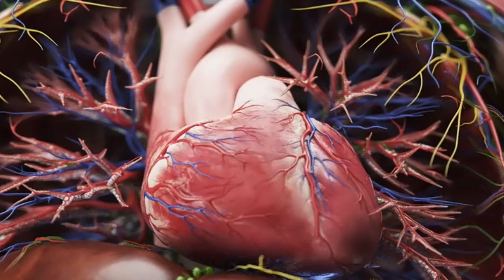बस इसे रात को सोने से पहले खा लो ! चना और दूध एक साथ खाने के फायदे ! Chana Aur Dudh khane ke Fayde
Topic cover:-

क्या दूध और चना एक साथ खा सकते हैं?

सुबह खाली पेट भीगा हुआ चना खाने से क्या फायदा होता है?

भीगे हुए चने कितने दिन खाना चाहिए?

कौन सा बेहतर दूध या चना है?

चना खाने के बाद कितनी देर बाद दूध पीना चाहिए

अंकुरित चना और दूध

gud aur chana khane ke fayde

भीगे चने और दूध खाने के फायदे

चना और दूध एक साथ खा सकते हैं

भीगा चना मर्दाना ताकत

kala chana

bhuna chana khane ke fayde

Can milk and gram be eaten together?

What is the benefit of eating soaked gram on an empty stomach in the morning?

For how many days should one eat soaked gram?

Which is better milk or gram?

After how much time should one drink milk after eating gram?

Sprouted gram and milk

benefits of eating gud and chana

Benefits of eating soaked gram and milk

Can gram and milk be eaten together

wet gram manly strength

black food

benefits of eating bhuna chana

کیا دودھ اور چنے کو ایک ساتھ کھایا جا سکتا ہے؟

بھیگے ہوئے چنے کو صبح خالی پیٹ کھانے سے کیا فائدہ ہوتا ہے؟

بھگوئے چنے کتنے دنوں تک کھائے؟

دودھ یا چنا کون سا بہتر ہے؟

چنے کھانے کے بعد دودھ کتنی دیر تک پینا چاہیے؟

پھوٹے چنے اور دودھ

گڑ اور چنا کھانے کے فائدے

چنے اور دودھ میں بھگو کر کھانے کے فائدے

کیا چنے اور دودھ کو ایک ساتھ کھایا جا سکتا ہے؟

گیلے چنے مردانہ طاقت

سیاہ کھانا

بھونہ چنا کھانے کے فائدے

Hi Guys My Self " yogesh kumar " and You'r Watching " younick help" YouTube Channel in this Channel you will learn about this health for help and younick help and much more